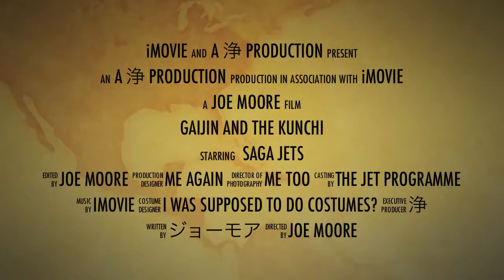Karatsu Kunchi Trailer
Karatsu Kunchi Trailer - November 2010